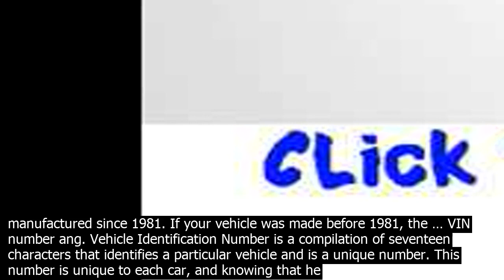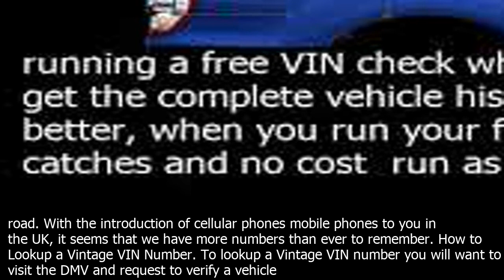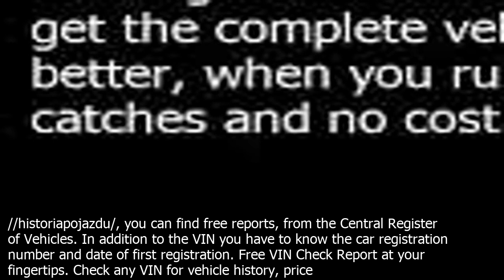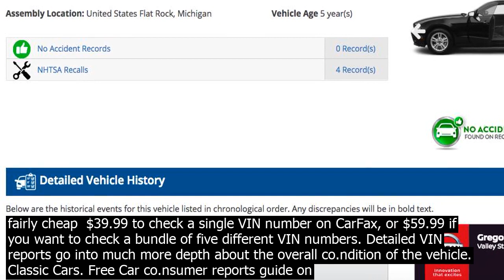Free vintage vin number check how to lookup a vintage vin number. to lookup a vintage vin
How to Lookup a Vintage VIN Number. To lookup a Vintage VIN number you will want to visit the DMV and request to verify a vehicle identification number. Most online resources only have VIN resources that go back for the last 20 years, so the DMV is often the be option to perform a vintage vehicle VIN … Get a FREE VIN check with autoDNA. Chrysler is one of the twenty car brands which are most often clocked. The VIN you have entered is invalid. Possible reasons  there may be a typo in the VIN. the VIN provided in the offer youre checking is invalid. the se.ller has provided you with an invalid VIN. The information is provided by the National Highway Traffic Safety Administration NHTSA from the data submitted by the manufacturers to NHTSA. The VIN Decoder lookup is intended for use with vehicles manufactured since 1981. If your vehicle was made before 1981, the … VIN number ang. Vehicle Identification Number is a compilation of seventeen characters that identifies a particular vehicle and is a unique number. This number is unique to each car, and knowing that he can get to know the history of a used car that we have on the eye. Free VIN Check Report at your fingertips. Check any VIN for vehicle history, price history, total loss, recalls, theft, and more for free. Check your cars history, its simple CARFAX . AUTOCHECK COPART . IAAI . MANHEIM. Vehicle history reports by VIN. Only for $4.99. Buying a used car is a great idea but you need to make sure that the car that you will buy deserves your hardea.rned mon. ey. By using our VIN CHECK FREE service, you get access to the basic specifications of the vehicle and then access to a complete vehicle history report. Mileage  Odometer Nearly 500,000 vehicles with a fraudulent mileage are sold every year. More detailed VIN reports are fairly cheap  $39.99 to check a single VIN number on CarFax, or $59.99 if you want to check a bundle of five different VIN numbers. Detailed VIN reports go into much more depth about the overall co.ndition of the vehicle. A MotoSnoop VIN check will instantly validate the worth of the car youd like to purase. With a simple VIN number lookup, you will get all of the information you need without the hassle or cost. Check for accidents, lien records, theft reports and more. Know the car your getting before you buy it. UK VIN number check and search information can save you from a costly mistake before you even get on the road. With the introduction of cellular phones mobile phones to you in the UK, it seems that we have more numbers than ever to remember. How to Lookup a Vintage VIN Number. To lookup a Vintage VIN number you will want to visit the DMV and request to verify a vehicle identification number. Most online resources only have VIN resources that go back for the last 20 years, so the DMV is often the be option to perform a vintage vehicle VIN search. Before you buy a used car, you can check the VIN number in two ways  using page https //historiapojazdu/, you can find free reports, from the Central Register of Vehicles. In addition to the VIN you have to know the car registration number and date of first registration. Free VIN Check Report at your fingertips. Check any VIN for vehicle history, price history, total loss, recalls, theft, and more for free. · If you need free access to more information about a motor vehicle, use a free online VIN number lookup tool such as Infotracerm. Just type in the VIN number in the VIN records Search fields, hit Enter and you can get a report on the cars history. Check vehicle identification number and get history report. Try us out NOW! Login . API . Vincario VIN Decoder  Vehicle History Check . Decode. 27.7 M . Decoded VIN Numbers . 5.8 M . Users Worldwide . 5,394 Stolen Cars Found ... Join free. TOP Searched Makes Check your cars history, its simple CARFAX . AUTOCHECK COPART . IAAI . MANHEIM. Vehicle history reports by VIN. Only for $4.99. Buying a used car is a great idea but you need to make sure that the car that you will buy deserves your hardea.rned mon. ey. A VIN decoder for used vehicles helps you figure out the year, make and model of any car from 1981 all the way up to the current year for free. From there you can choose to get a full history report to reveal any serious hidden problems that you might want to avoid. By using our VIN CHECK FREE service, you get access to the basic specifications of the vehicle and then access to a complete vehicle history report. Mileage  Odometer Nearly 500,000 vehicles with a fraudulent mileage are sold every year. More detailed VIN reports are fairly cheap  $39.99 to check a single VIN number on CarFax, or $59.99 if you want to check a bundle of five different VIN numbers. Detailed VIN reports go into much more depth about the overall co.ndition of the vehicle.